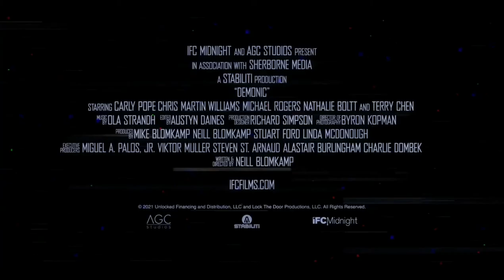DEMONIC Official Trailer (2021) New Movie HD....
Demonic (2021)
Demonic (2021)

A young woman unleashes terrifying demons when supernatural forces at the root of a decades-old rift between mother and daughter are ruthlessly revealed.

HD-Official Channel